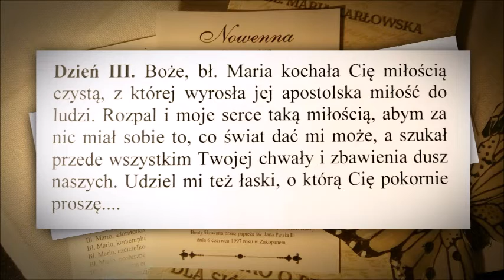Nowenna do bł Marii Karłowskiej - dzień 3